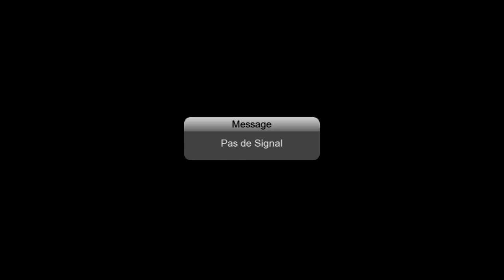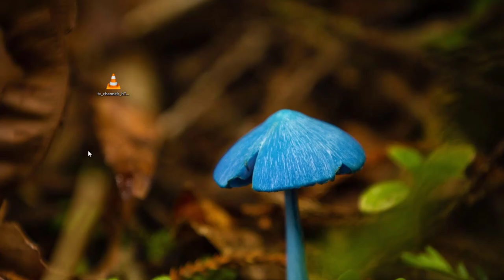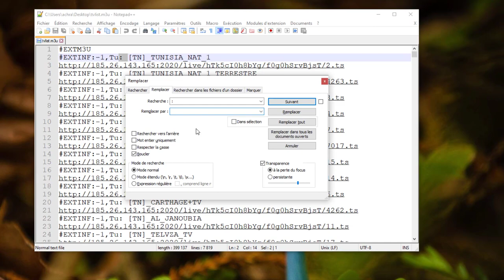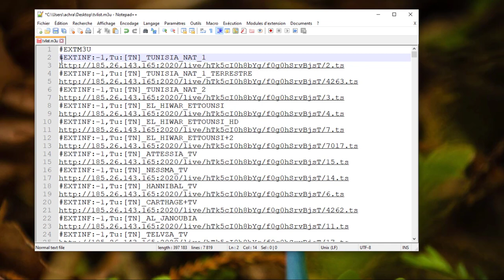بعد توقف تطبيق xtream iptv على samsat 5100 super هنا الحل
في انتظار قيام الشركات بتحديث أجهزتها بما يتلاؤم مع الصيغة الجديدة لملفات xtream codes أقدم إليكم هذا الحل لإستعادة الإشتراك بالنسبة لأصحاب أجهزة samsat 5100 super.

هذا الفيديو قد يتبعه فيديوهات أخرى للأجهزة 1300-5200